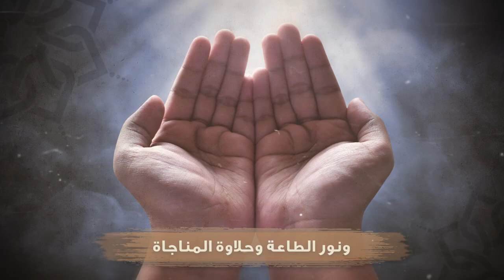دعاء جامع فى الصباح